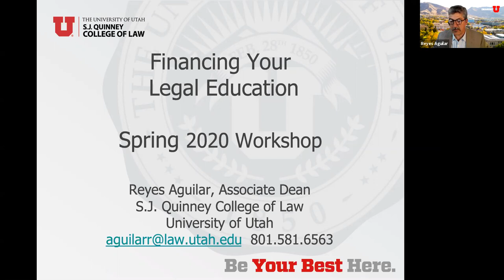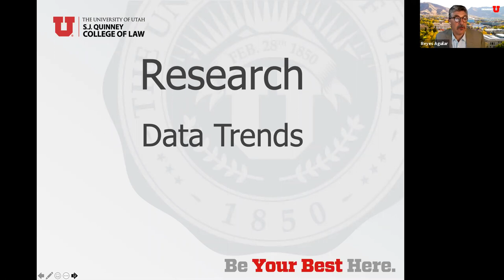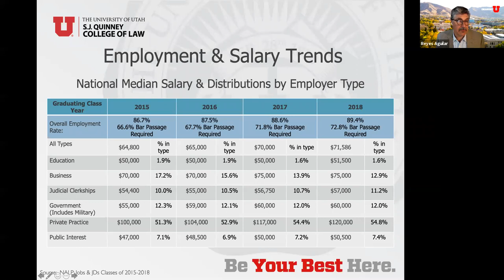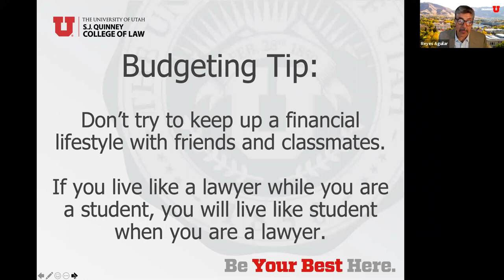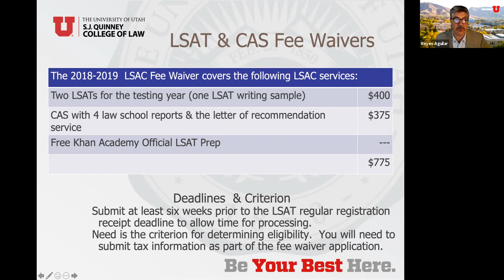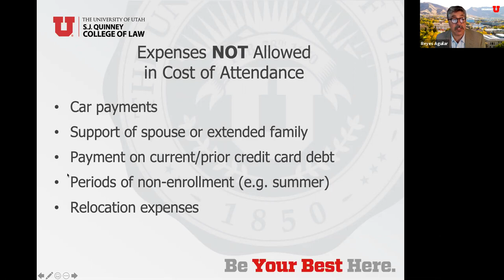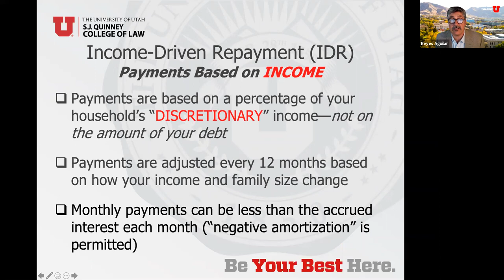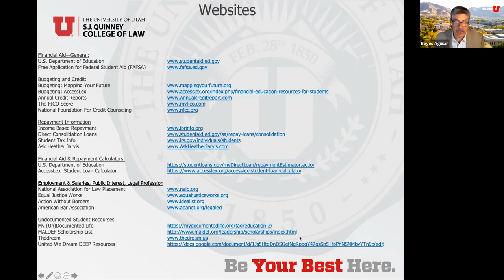Spring Financial Aid Workshop